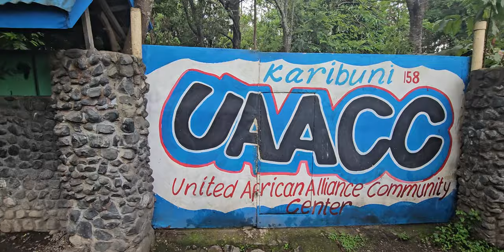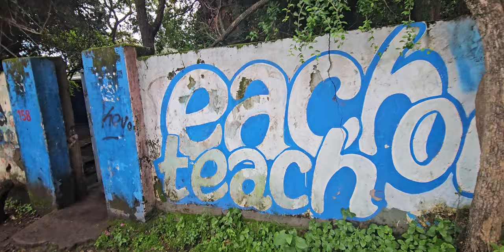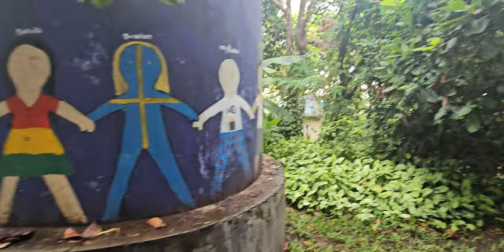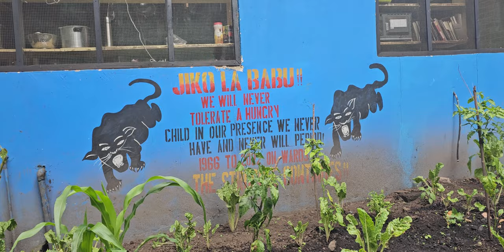United African Alliance Community Center (UAACC) in Imbaseni, Outside of Arusha - Tanzania Nov 2023